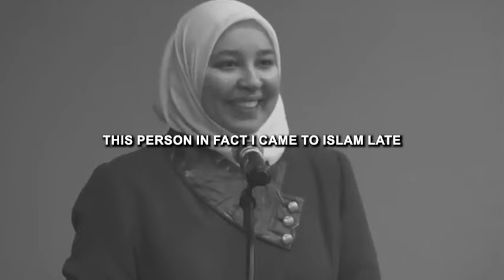My Quran Teacher's Fascinating Journey to Rediscovering Her Muslim Faith | Ustadha Dr. Rania Awaad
Sheikha Dr. Rania relates a powerful story from her teen years while studying Islamic sciences in Syria when she had a poignant moment when her teacher shared her amazing spiritual journey to Islam.

This is clip in the MCC Gems Series from a talk Dr. Rania gave at MCC in honor of teachers